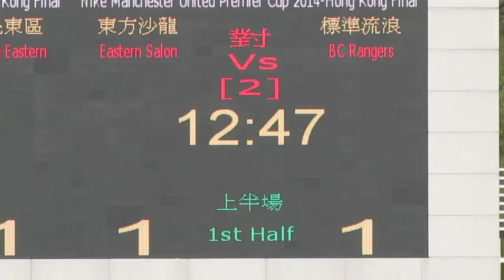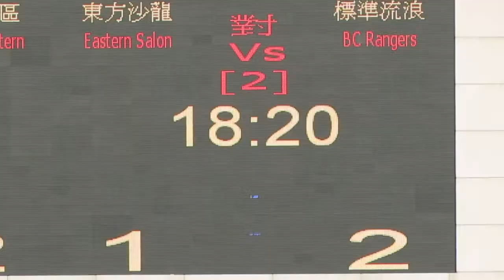標準流浪vs東方沙龍(2014.4.5.超級盃)精華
2014.4.5.蒲崗村仿真草2號塲 16:00 標準流浪(灰) 2:1 東方沙龍(白)